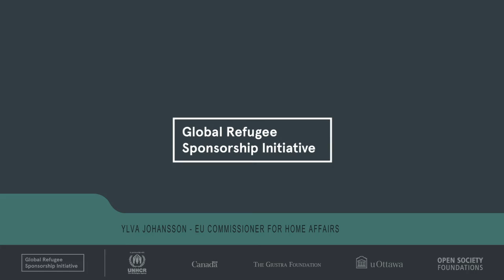EU Commissioner Ylva Johansson on Community Sponsorship (GRSI Dialogue, 09.07.2020)